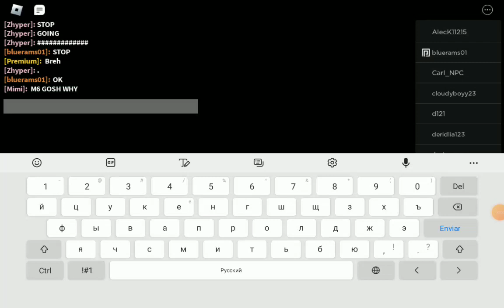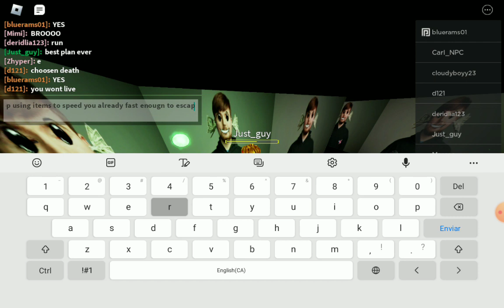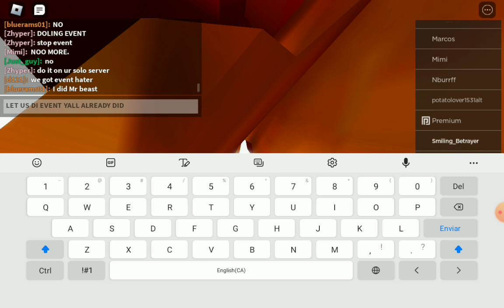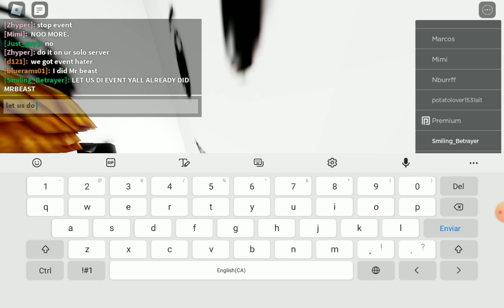Random 6:06 PM Infinity Video part 3